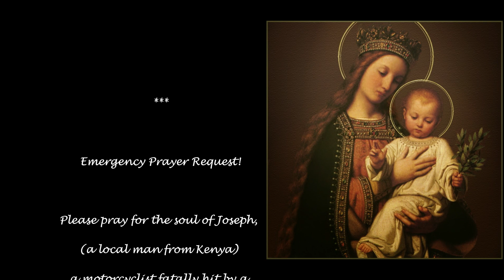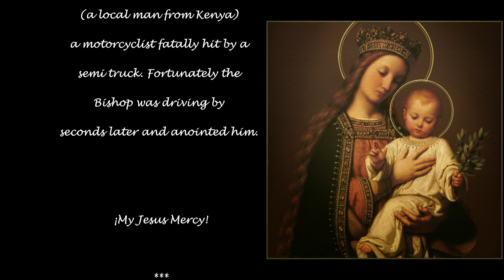Prayer Request From Kenya For Joseph Aug 17th, 2024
Mailing address;
Our Lady of Mount Carmel
1730 N Stillwell Rd.

Fr. Pancras

Fr. Poisson